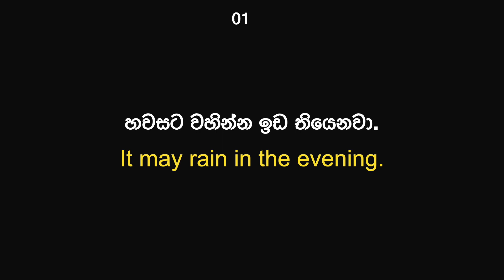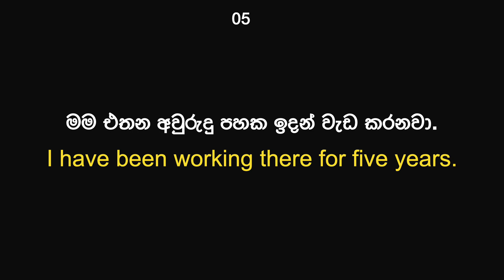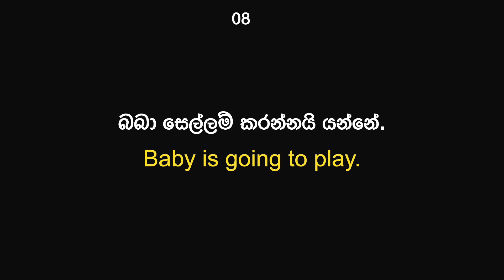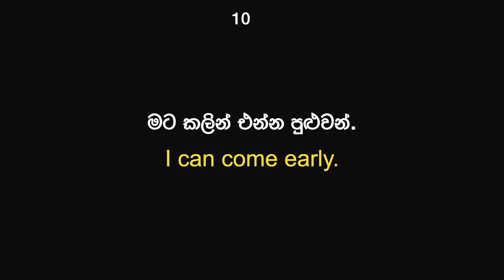Day 17 - Improve Your English Speaking with 10 Daily Sentences in Sinhala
In this video, we will be teaching 10 daily sentences in Sinhala to help improve your English speaking skills. Whether you're a beginner or looking to brush up on your English, these sentences will provide you with practical and common phrases that you can use in everyday conversation. With the help of our teacher, you will learn to speak English with confidence and clarity.

So, join us in this journey to becoming a fluent English speaker and take your language skills to the next level.

Tags;
English speaking skills
Daily sentences
Sinhala
Practical phrases